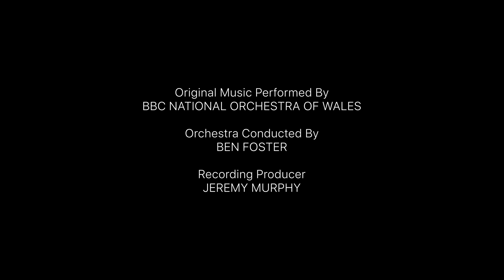Prehistoric Planet — Did Dinosaurs Hunt in Packs? | Apple TV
“There is scientific evidence for deadly dinosaurs joining forces.” See new discoveries about these ancient creatures in Prehistoric Planet, now streaming on Apple TV

Experience the world of dinosaurs like never before in this epic five-night event, from Executive Producer Jon Favreau and the producers of Planet Earth. Featuring David Attenborough, Prehistoric Planet is now streaming on Apple TV